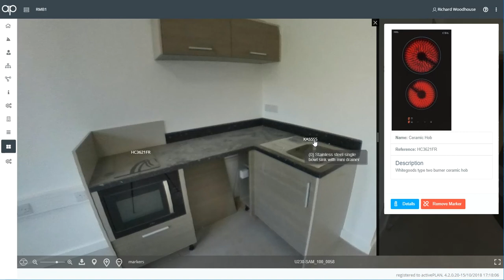360 asset photo of a flat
360 asset photo of a fla